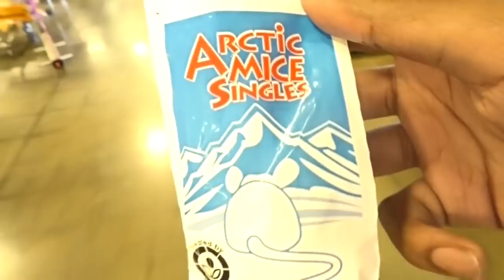EXTREME DEAD RAT IN GIRLFRIEND BURGER PRANK! (MUST WATCH)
DEAD RAT IN BURGER PRANK ON GIRLFRIEND

Let's keep TC Crew growing guys ! ❤️❤️  Here's Something new ! HOPE YOU GUYS ENJOYED ! ❤️️ We enjoy making these videos for you guys and there's going to be plenty more ! We love you

Chelsi Instagram- _Chelsslove
RJ's Instagram- Kuwrj